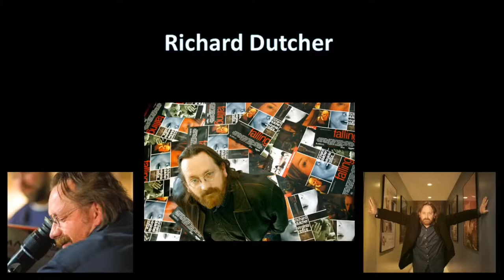The Paul Duane Show highlight reel 17 May 2013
Highlight reel for the 17 May 2013 edition of The Paul Duane Show, featuring Nineveh Dinha, Richard Dutcher, Miss Utah Kara Arnold, Oh Be Clever, and hosiery sponsor Shapings.com